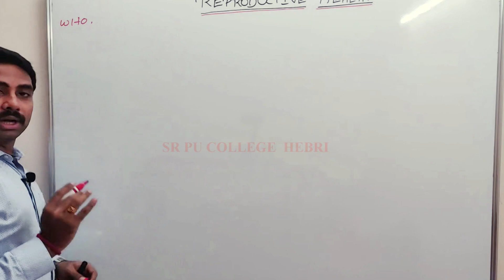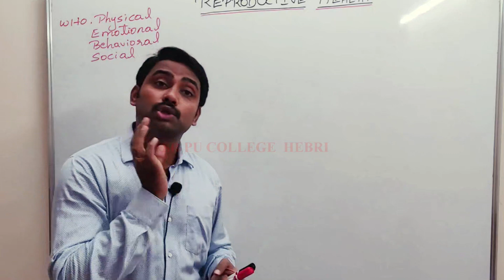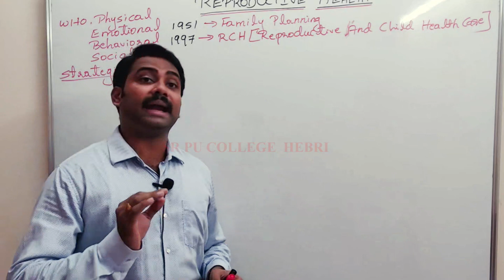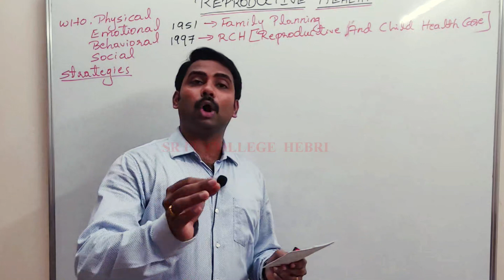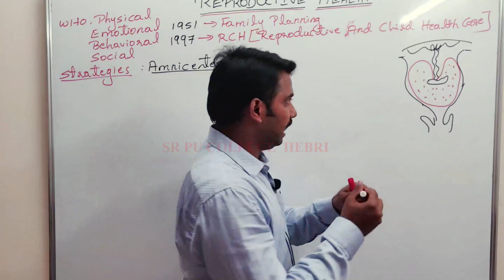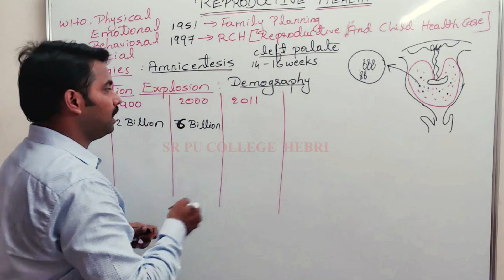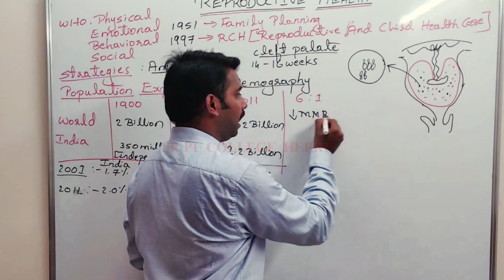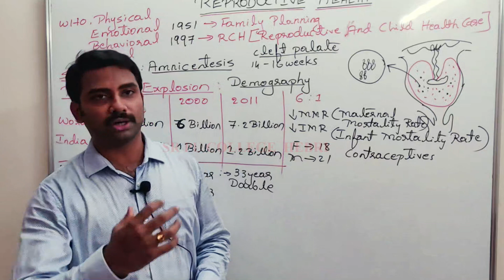II PUC BIOLOGY-Chapter -4 Reproductive Health part-1 Lecture by Mr.Sunil Chittal